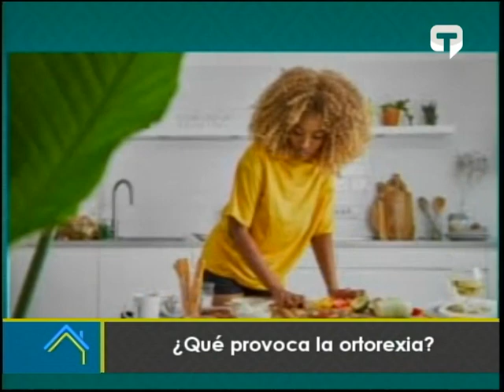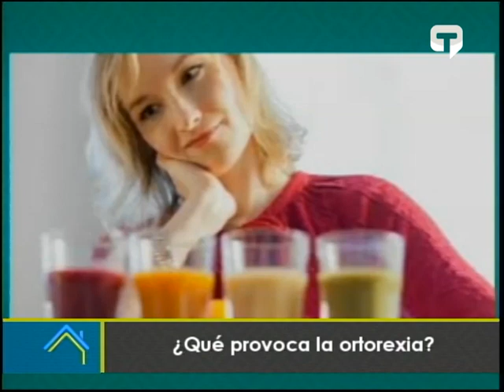¿Que provoca la ortorexia?